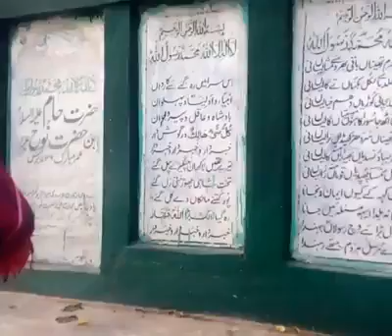حضرت نوحؑ کے بیٹے حضرت حامؑ کی قبر مُبارک کی زیارت